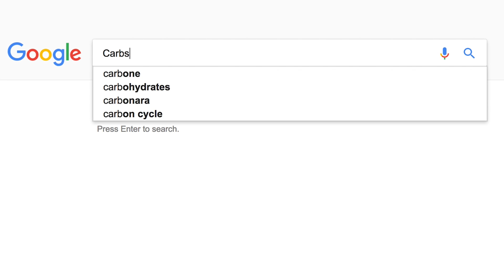Your Body on Carbs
What happens when you eat too many carbs?
and learn more about how you can better plan for your retirement.

Many think eating carbs makes you gain weight, but carbohydrates are your body’s main fuel source. This is what happens in your body when you eat carbs. To maintain a healthy diet; the key is to eat carbs, protein, and fat in moderation, focusing on giving your body, and brain, the fuel it needs, without going overboard. I *love* pasta – but go for a regular serving size... and not all-you-can eat.